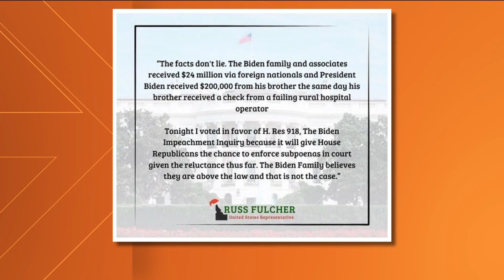Impeachment inquiry into President Biden moves forward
House Republicans voted unanimously in favor of the inquiry.